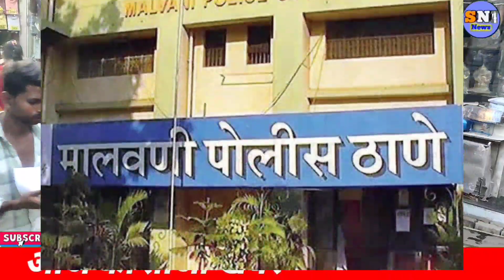मुंबई के मलाड इलाके में आ रही बड़ी घटना|Mumbai Malad Road accident News |Local Train News Mumbai